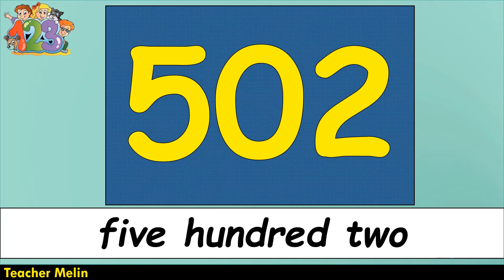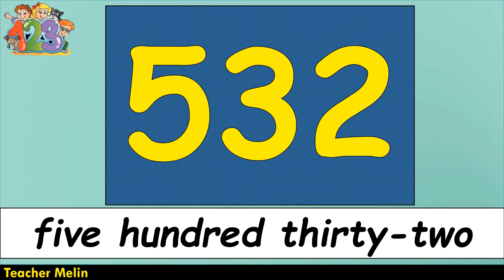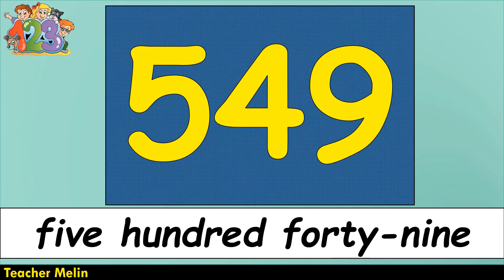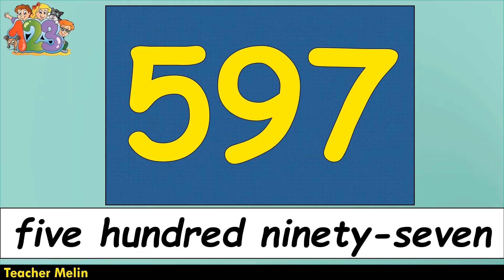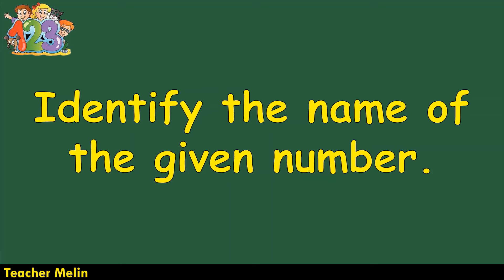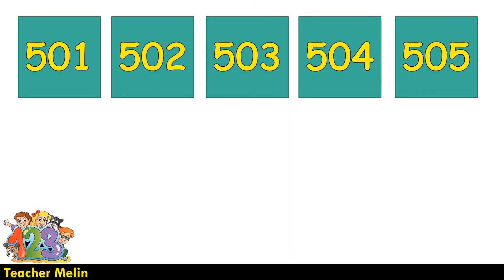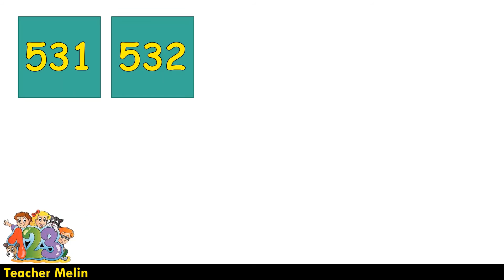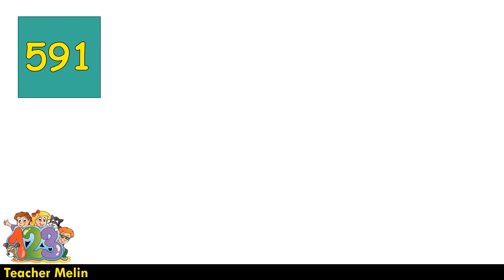NUMBERS 500 to 600 || MATH